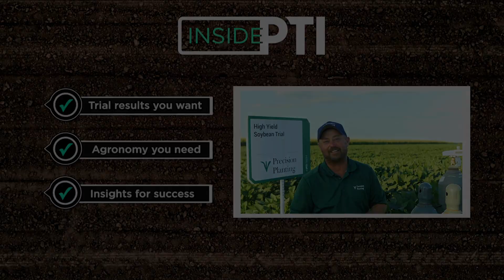InsidePTI S1•E52 | Adding CO2 to Soybeans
Join InsidePTI to receive weekly videos just like this one directly in your inbox. Become an Insider »